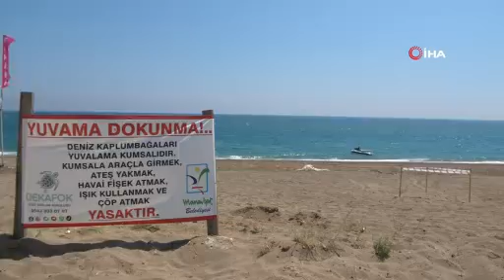Sıcaklıkların 40 dereceyi bulduğu Antalya'da caretta nöbeti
Caretta carettaların yumurtlama dönemi sebebiyle yuvalama alanlarında çevrecilerin nöbeti devam ediyor. DEKAFOK Başkanı Seher Akyol, 40 dereceyi bulan yakıcı güneş altında caretta caretta yuvalarının bulunduğu bölgede yuvaların zarar görmemesi için nöbet tutuyor. Önceki akşam bir aracın caretta yuvalarından bir tanesinin üzerinden geçerek yumurtaları ezdiğini belirten Akyol, bunu yapanların gerekli cezayı almaları için ne gerekiyorsa yapacaklarını söyledi.

Deniz Kaplumbağaları Akdeniz Fokları Kum Zambakları Koruma ve Yaşatma Derneği (DEKAFOK) Başkanı Seher Akyol, caretta caretta yuvalarının yoğun olarak bulunduğu Manavgat ilçesi Boğaz-Mendirek mevkisinde yuvaların zarar görmemesi ve çöp atılmaması için iki aydır nöbet tutuyor. Mevsim normallerinin üzerinde seyreden ve 40 dereceyi bulan yakıcı sıcakta yuvalar arasında devriye gibi gezen Akyol, yuvaların zarar görmemesi için gerekirse 50 derecede bile gönüllülerle birlikte nöbete ve çevreyi temizlemeye devam edeceklerini söyledi.